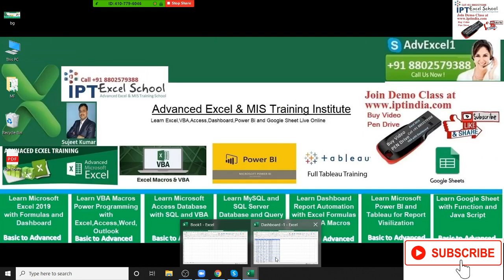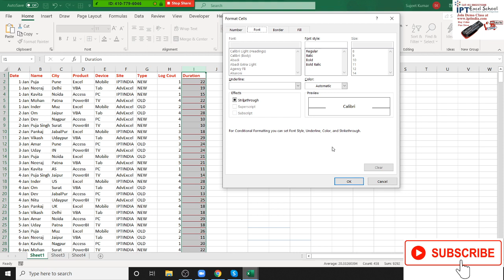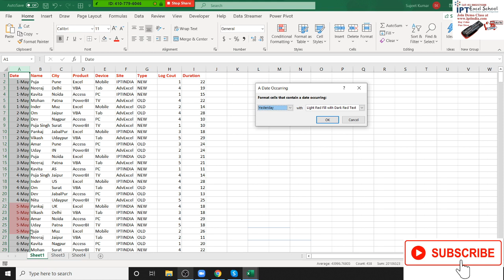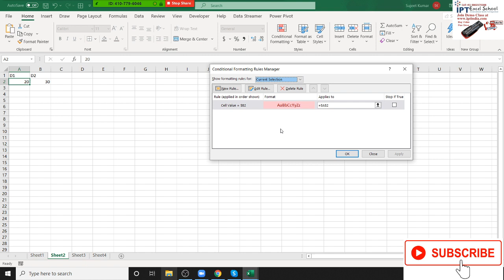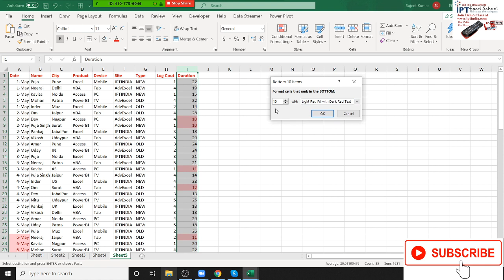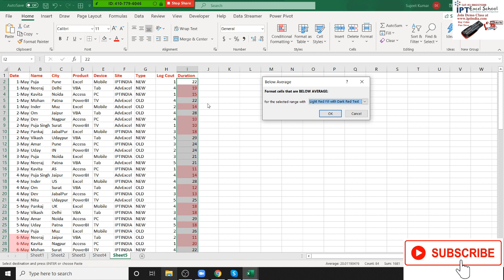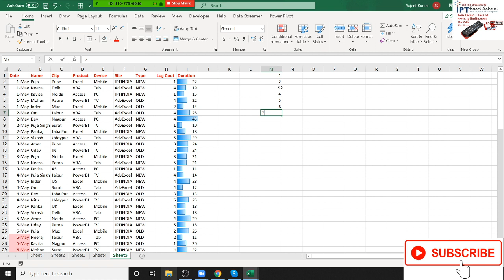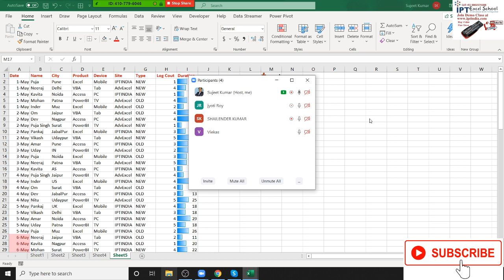Advanced Excel Format Classes in Hindi